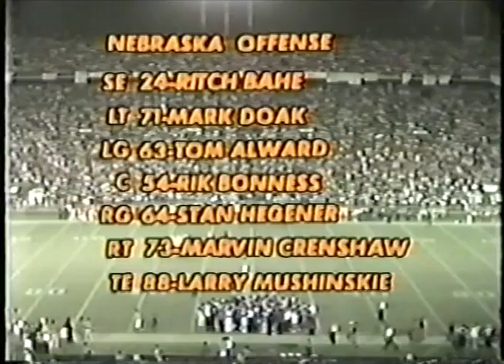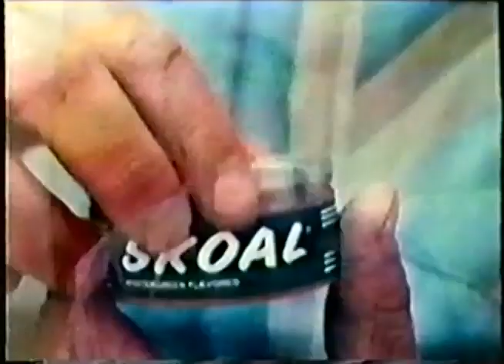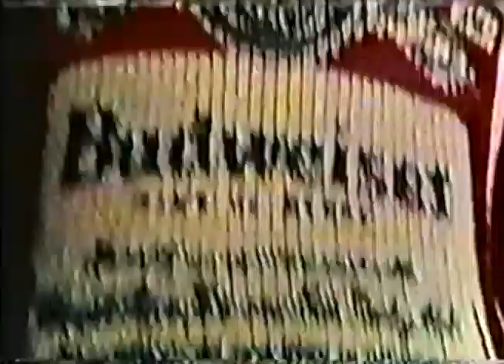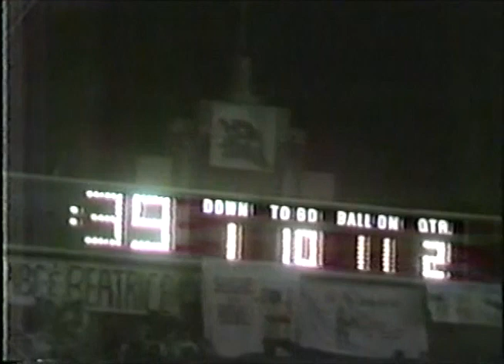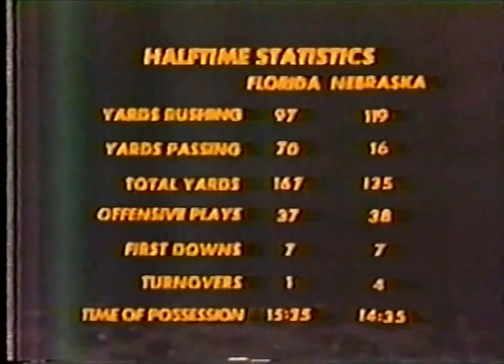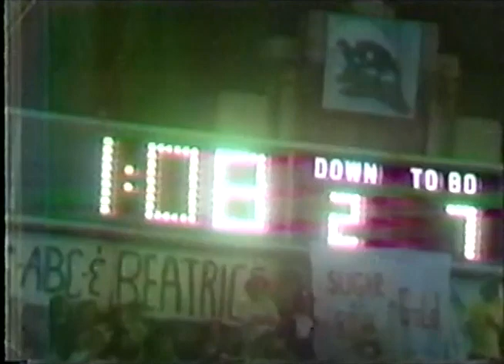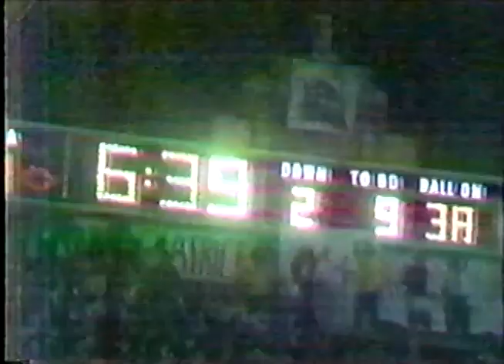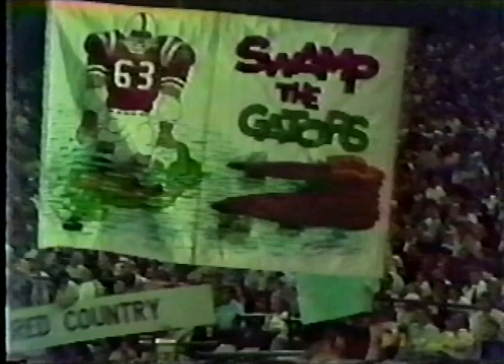1974 - Sugar Bowl - #8 Nebraska vs #18 Florida